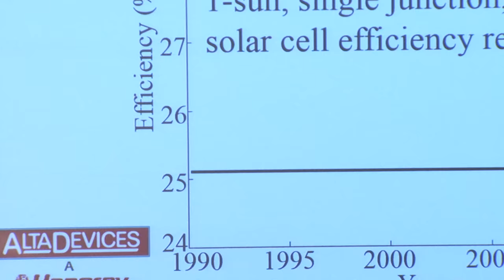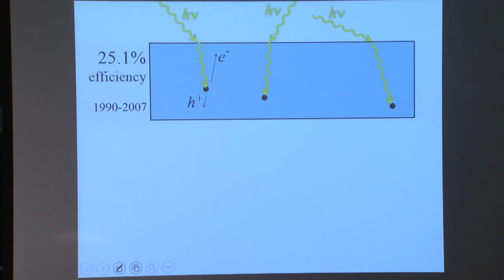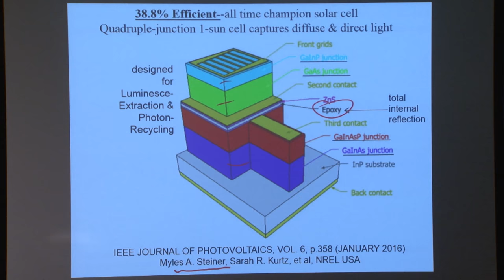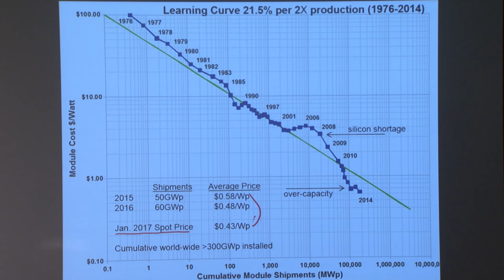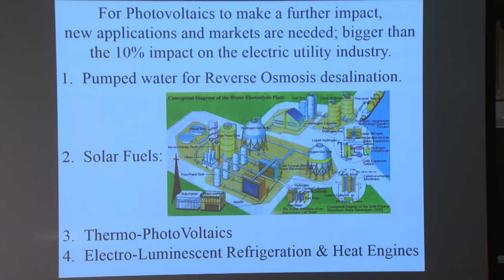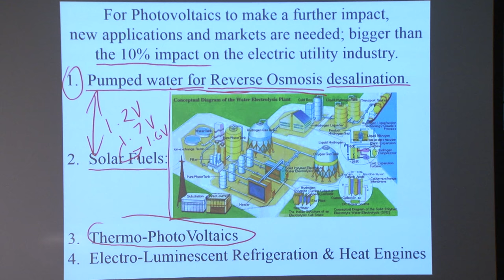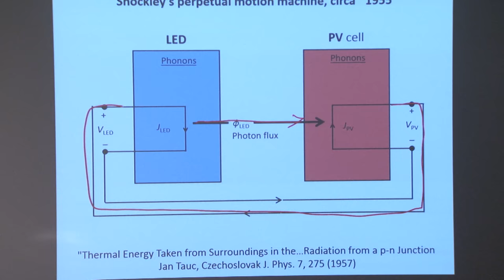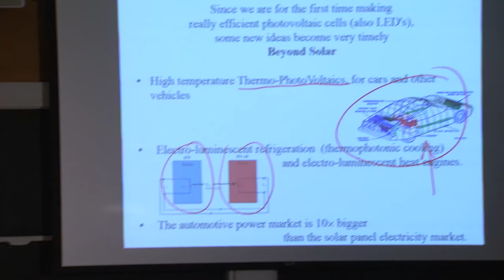A great solar cell has to be a great LED: So what’s wrong with subsidized solar panels?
A new scientific principle has produced record-breaking solar cells following UC Berkeley Professor Eli Yablonovitch’s mantra, “A great solar cell has to be a great LED.” These solar cells have smashed all efficiency records and are in commercial production. Nonetheless, the overhang of greater than 60 gigawatts/year of subsidized, outdated, Chinese-silicon solar panel factories is blocking the scaling of the superior technology. Silicon solar panels are in line to provide about 10% of electricity, but the super-efficient technology can eventually provide almost all of the world’s electricity and fuel.

In the interim, the solar/LED symmetry will revolutionize thermophotovoltaics, the creation of electricity directly from heat, and enable electroluminescent refrigeration, a refrigerator in which light is the working fluid.

This talk was presented on February 8, 2017 as part of the IHS Markit Seminar Series.

About the speaker:

Eli Yablonovitch is director of the NSF Center for Energy Efficient Electronics Science (E3S), a multi-university center based at the University of California, Berkeley. In his photovoltaic research, Yablonovitch introduced the 4(n squared) (“Yablonovitch Limit”) light-trapping factor that is in worldwide use for almost all commercial solar panels. His mantra that “a great solar cell also needs to be a great LED” is the basis of the world record solar cells: single-junction 28.8% efficiency, dual-junction 31.5%, quadruple-junction 38.8% efficiency, all at 1 sun. He has been elected to the NAE, the NAS, and as Foreign Member, UK Royal Society. Among his honors are the Buckley Prize of the American Physical Society and the Isaac Newton Medal of the UK Institute of Physics.